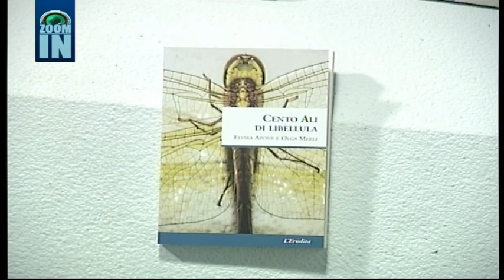Olga e le "Cento Ali di Libellula"